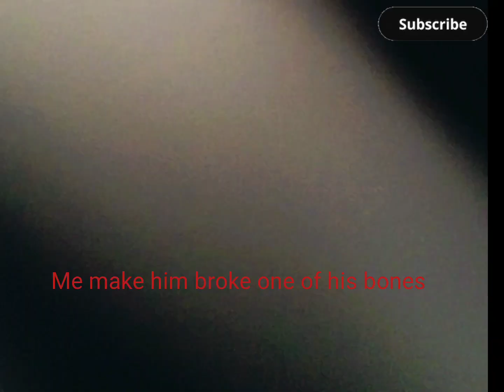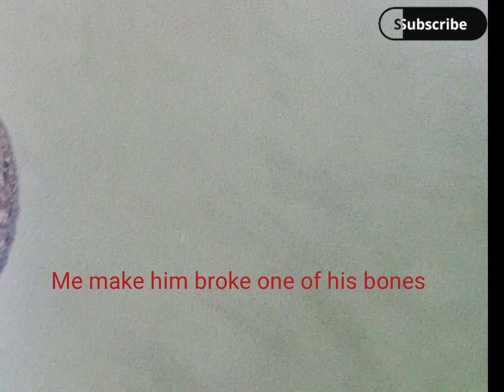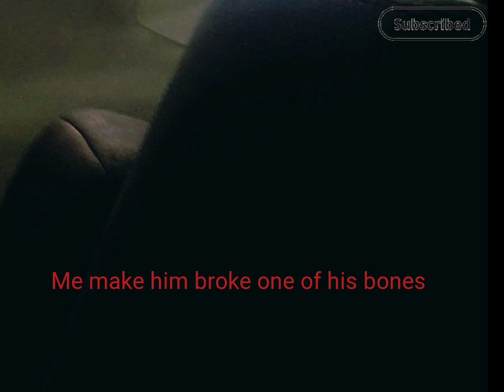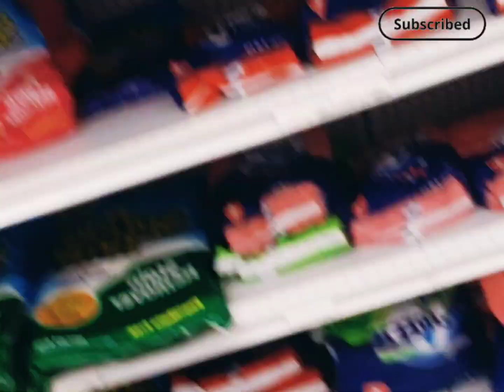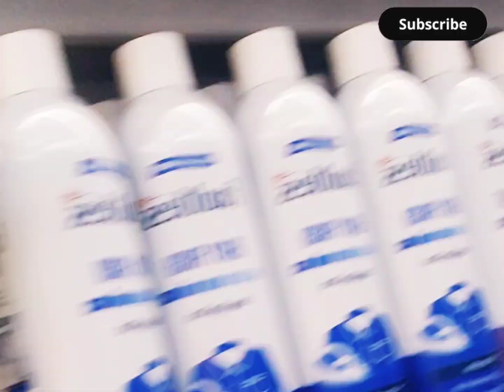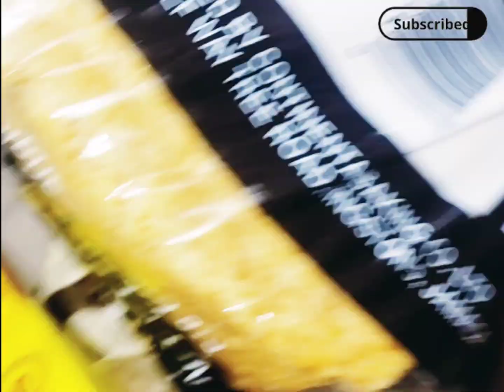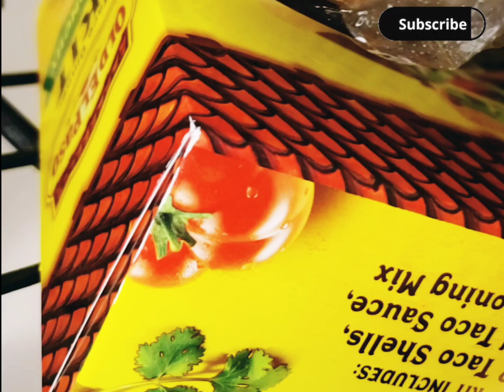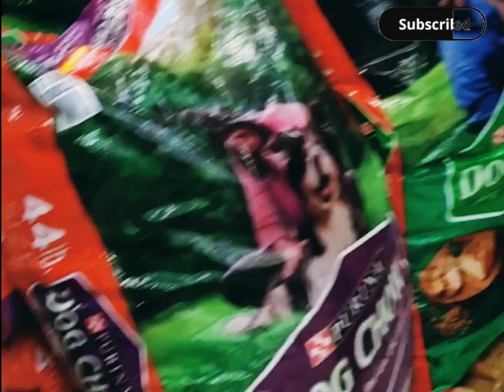Watch his videos please and you realizes kids observes